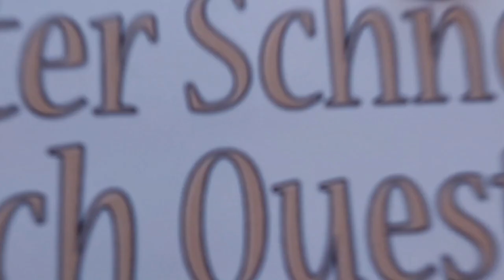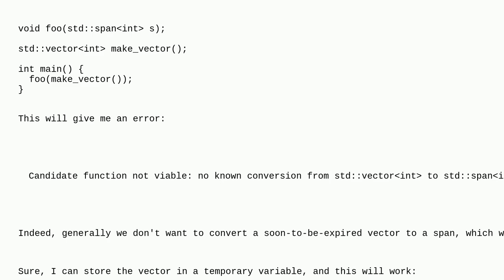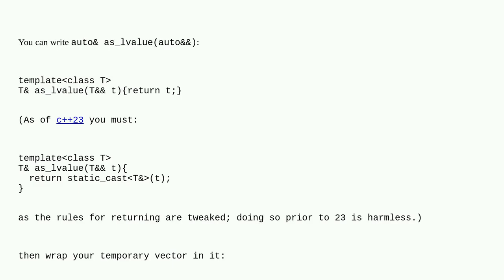How to pass an rvalue std::vector to a function accepting std::span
A special thanks goes out to the community

  dangling-pointer c++23 c++20 std-span c++